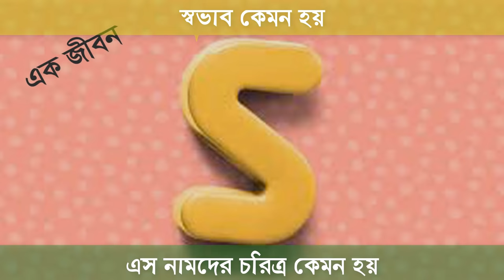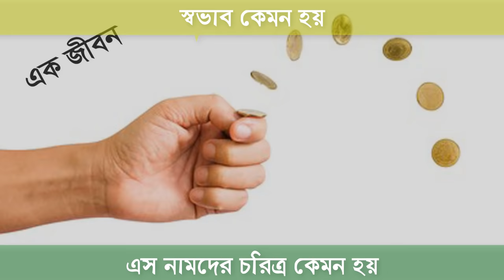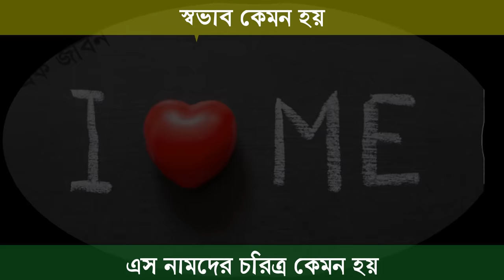‍S নামের মেয়েরা সভাব চরিত্র কেমন হয় | S অক্ষর দিয়ে শুরু নামের মানুষ | S Namer Manush Kemon Hoy !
In this video you show নামের প্রথম অক্ষর ‍S হলে ভাগ্য কেমন হবে . luck of the name. S নামের লোকের স্বভাব চরিত্র কেমন হয়. নামের প্রথমে S থাকলে ভাগ্য এবং সভাব চরিত্র কেমন হবে
Hello viewers first letter s name best  for you .

Copyright
news reporting, teaching, scholarship, and research. Copyright Information:
I made this video with the intention to help others in a motivational/inspirational form.
The clips and music I have used I do not own in most cases.
My understanding is that it is in correlation to Fair Right Use,
 if any owners of the content clips would like me to remove the video
 I have no problem and will do as fast as possible